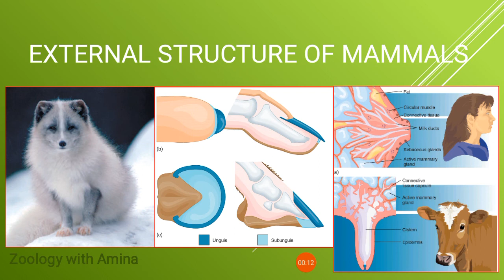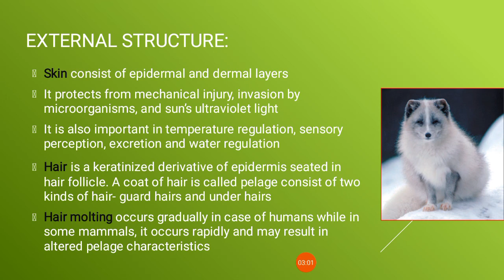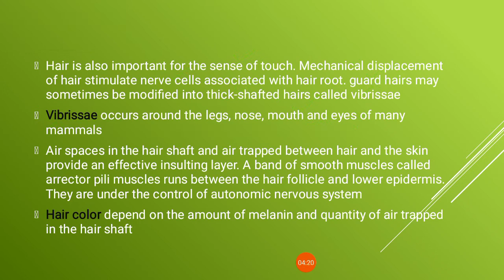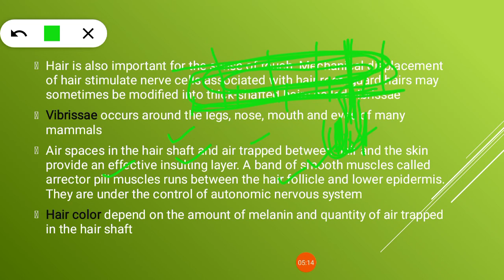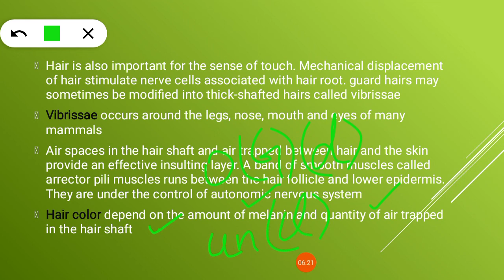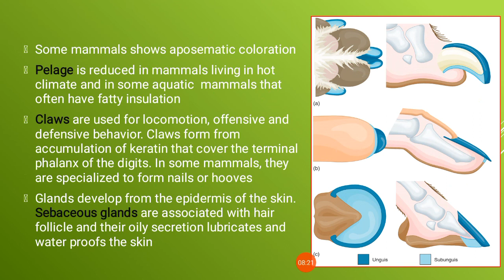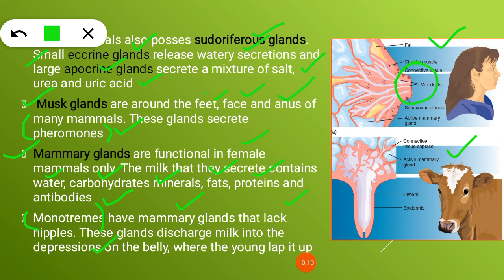Mammals | External structures of Mammals part 1